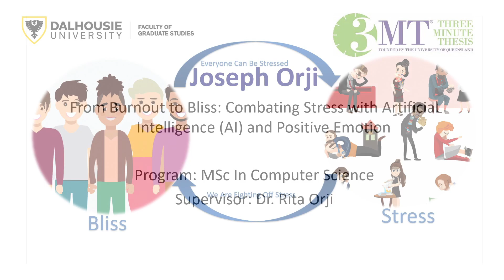2023 Dal 3MT Joseph Orji - MSc Computer Science - 1st Place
2023 Dal 3 Minute Thesis (3MT)
Joseph Orji, MSc Computer Science
"From Burnout to Bliss: Combating Stress With Artificial Intelligence (AI) and Positive Emotion"